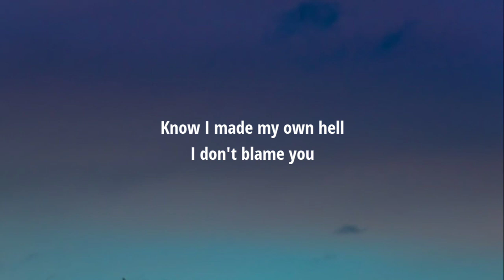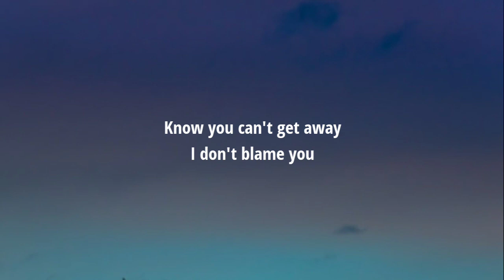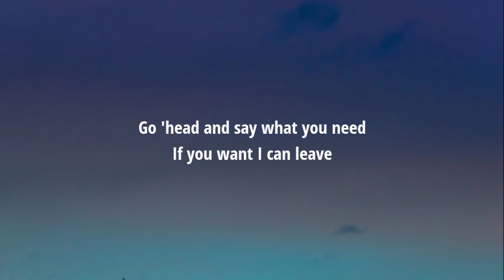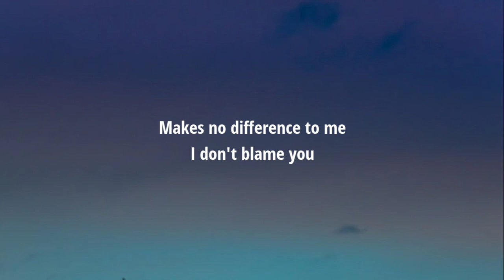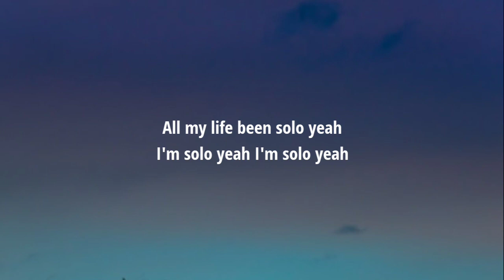A-Wall - Solo (Lyrics)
Lyrics:

[Chorus]
Say what you need
If you want, I can leave
Makes no difference to me

Or get the fuck out my face
I don't have much to say
Know you can't get away

And when I'm stuck in my cell
I just talk to myself
Know I made my own hell

Go 'head and say what you need

[Post-Chorus]
I'm solo yeah
I'm solo yeah
I'm solo yeah
I'm solo

All my life been solo yeah
I'm solo yeah
I'm solo yeah
I'm solo yeah
Aye yeah

[Verse 1: A-Wall]
Hand on the wheel
Foot on the gas
All out of time
I done burned all my cash
I'm back on my grind
Yeah I'm back in my bag

If I'm not in first
Then I feel like I'm last
Notice how nobody's laughing now
Yeah this not a phase it's a passion now
I followed my dreams and I'm cashing out
Still feel like it might just come crashing down

[Bridge]
Damn, There I go
I need that second guess antidote
Yeah I need an ounce of that indigo
Shit I need a check what my horoscope
Say now

I'm off that amethyst
She like boy you better manifest
Look at my life
How you not impressed?
Shit I just hope my name gon' stand the test

[Post-Chorus]
I'm solo, yeah
I'm solo, yeah
I'm solo, yeah
I'm solo

I'm solo yeah
I'm solo yeah
I'm solo yeah
Aye yeah

Tags.